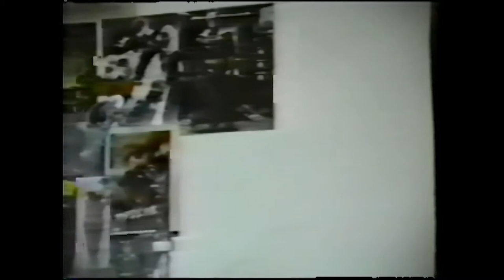Bobo: Terror Toy 2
Starring:
Andy Smith
Gerry Karakochuk
Lee Demarbre